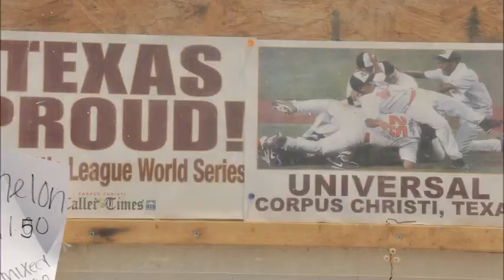Old School Bash Rendon